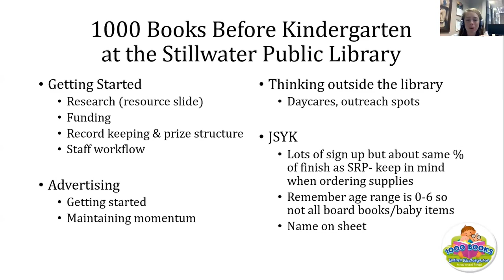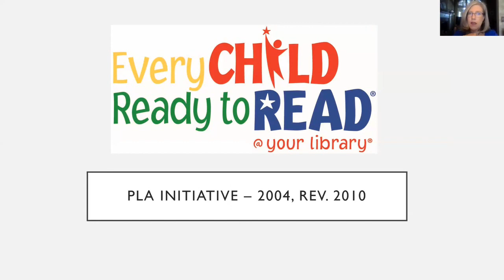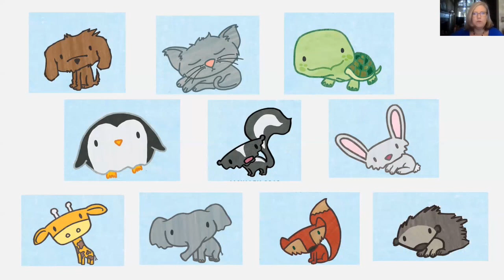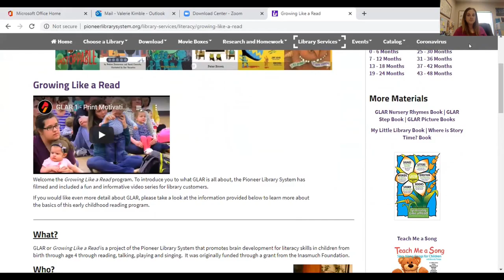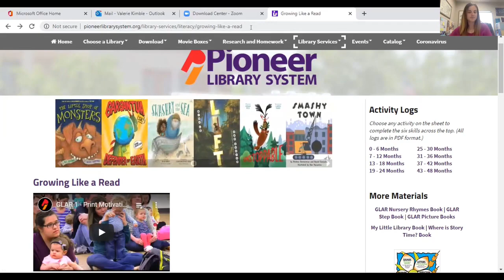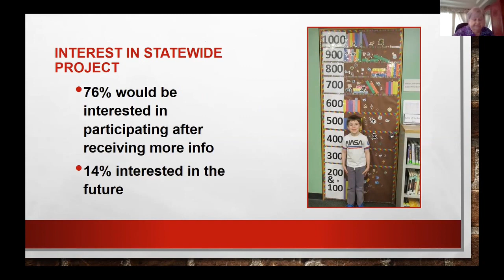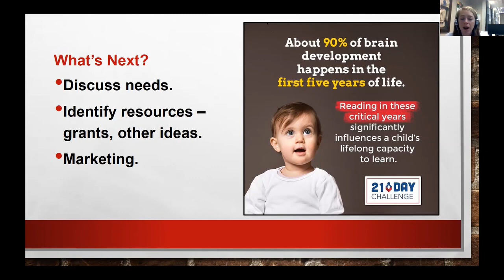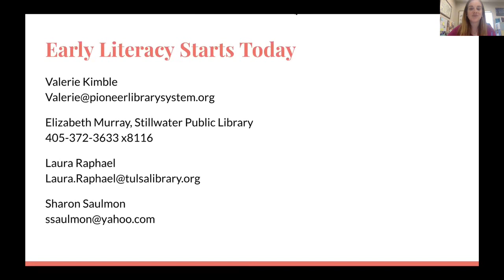Early Literacy Starts Today: Go, OK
Recorded as an asynchronous session for the OLA Annual Conference held on July 29-31, 2020.

Reading aloud is the single most important thing that parents or caregivers can do to help prepare a child for reading and learning. Hear about great early literacy projects available to assist caregivers in Oklahoma libraries.

Elizabeth Berry Murray, Children's Librarian at the Stillwater Public Library, will share about their successful 1000 Books before Kindergarten (1000B4K). Laura Raphael, Children's Services Coordinator at the Tulsa City-County Library, will highlight the Build a Reader program and the centers at some libraries. Ashley Welke, Branch Manager and Regional Coordinator at the SOKC Library of the Pioneer Library System, will discuss the Growing Like a Read (GLAR) program and their upcoming 1000B4K project. Adrienne Butler, Youth Consultant at the Oklahoma Department of Libraries (ODL), will share information on the importance of reading to children and the resources available at ODL.